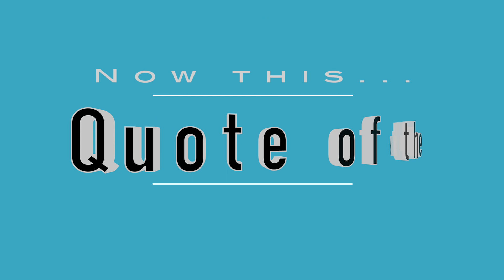2022 07 16 NYC Update Covid 19 Daily Numbers, News & Commentary and Chapo!